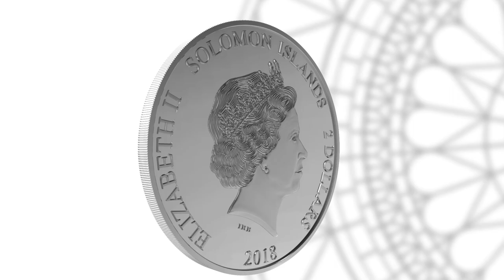PAMP: LUMINOUS LOVE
PAMP's brilliantly realized Luminous Love legal tender coin, crafted in fine silver with a resplendent Swarovski ® crystal centerpiece, is a lasting tribute to the high art of minting - and, of course, to Love itself.